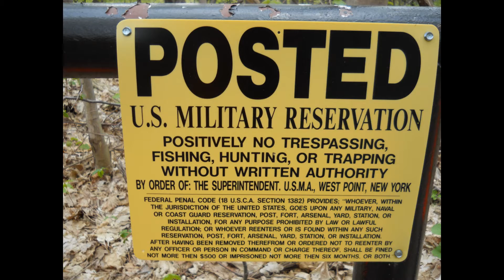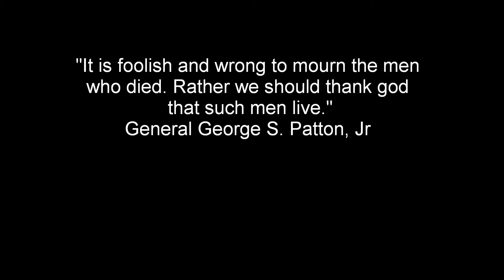WEST POINT 2011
I went to west point for a few days and this is some of the things i got to do and saw.